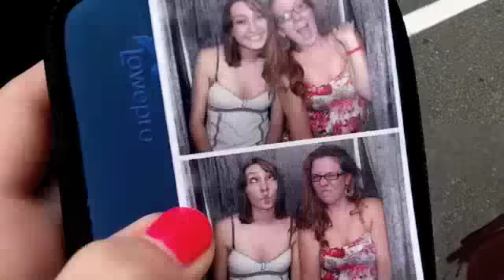Rock the Block 2012 (Day 589--9-6-12)